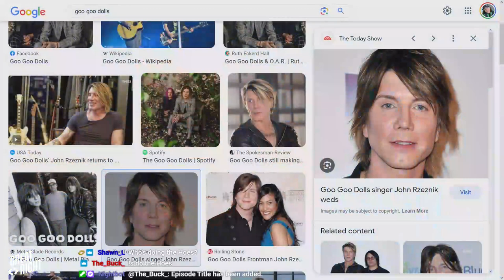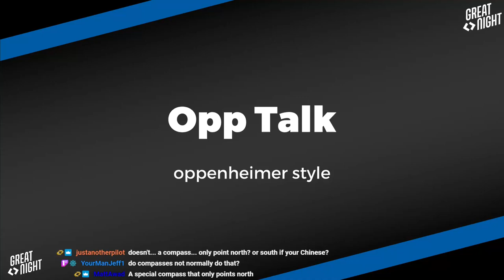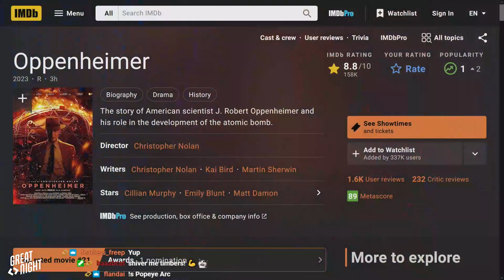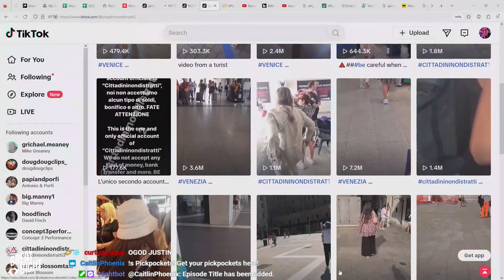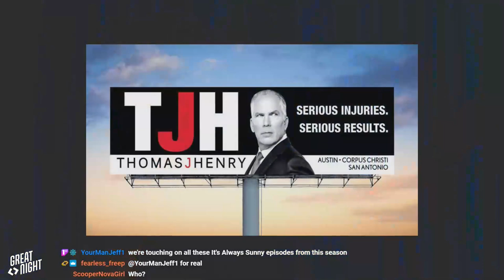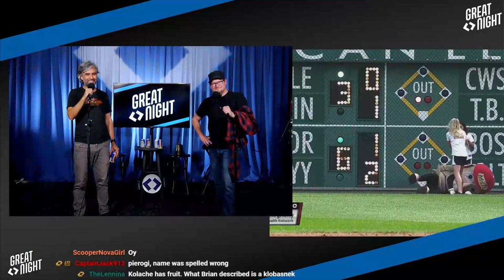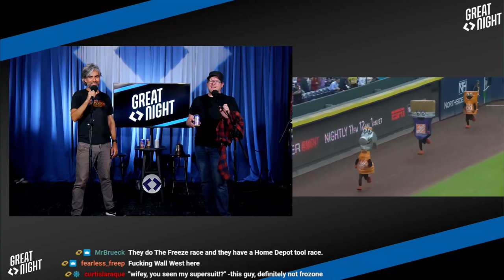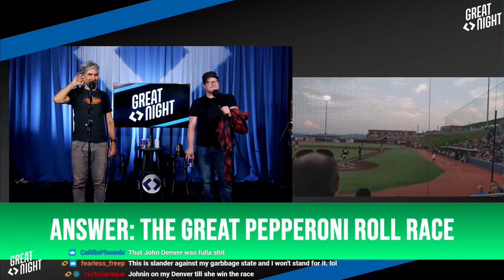Great Night #109: New Testament Santa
Attenzione! Opp Talk leads to a new unholy Santa story. Young-Youngs in Austin. Thomas J. Henry: Alive??
Who's fooled in a new game, "Off to the Mascot Races!" Justin knows a lot about baseball lore, but who will slide into home?
agugugugugug!